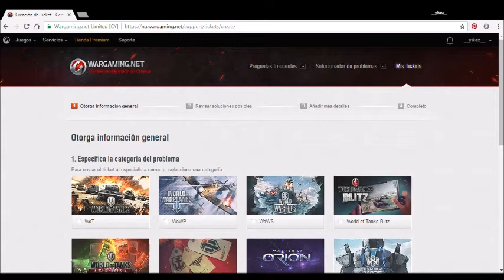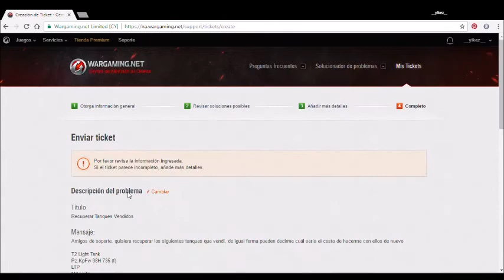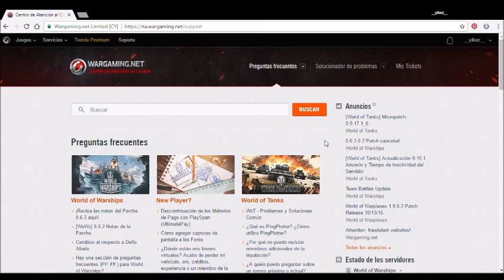¿Cómo recuperar tanques premium por créditos o tanques de línea a mitad de precio?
Video tutorial que explica cómo enviar un tiket a soporte para recuperar tanques premium que hayas vendido mediante créditos y sin pagar oro o hacerte de nuevo con tanques de línea por la mitad de su valor en créditos.